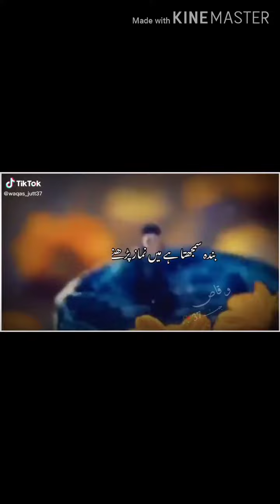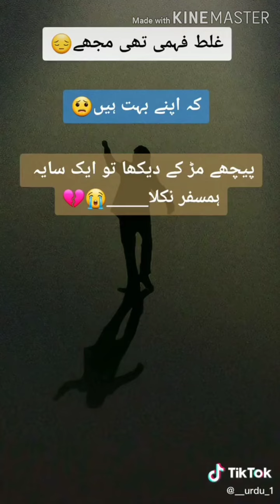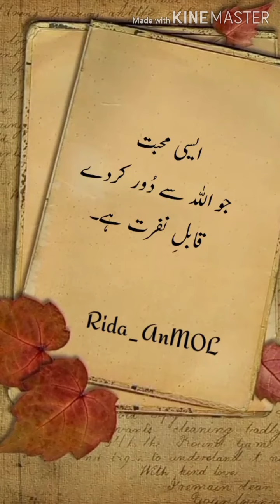August 21, 2020